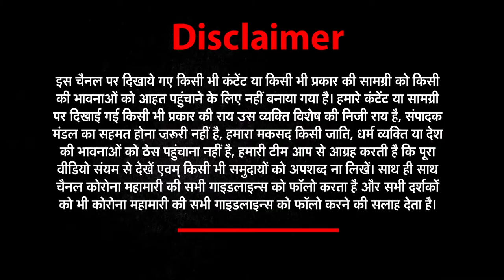21अप्रैल की सभी छोटी-बड़ी खबरें देखिए#Har_​​Khabar_Paini_Najar​​​​​​​|NEWZ World India|UP_khabar​​​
About This Video ►21अप्रैल की सभी छोटी-बड़ी खबरें देखिए#Har_​​Khabar_Paini_Najar​​​​​​​|NEWZ World India|UP_khabar​​​